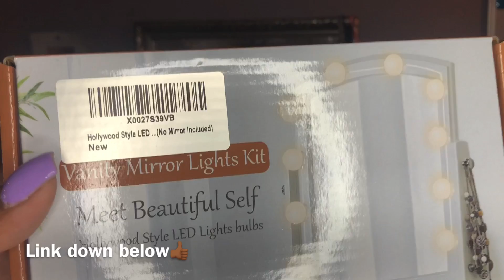DIY Vanity Mirror Lights Kit Sailstar Hollywood Style with Dimmable 10 LED Bulbs for Makeup Vanity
I had other lights up that I had did myself but I decided to go for a more Hollywood look and I love the way it look, it will be something I will have to get used to because I really liked my other set up but this is more night Ed and it had different settings which is nice for when I want to take picture or give different affects to show my makeup off!
Lights: DIY Vanity Mirror Lights Kit Sailstar Hollywood Style with Dimmable 10 LED Bulbs for Makeup Vanity Table Set and Bathroom Dressing Room, Lighting Fixture Strip with USB Charging (Mirror Not Include)